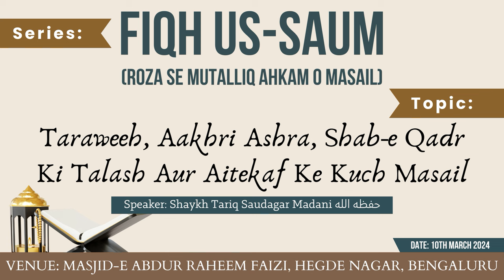Fiqh Us-Saum (Ep 9) - Taraweeh, Aakhri Ashra, Shab-e Qadr Ki Talash Aur Aitekaf Ke Kuch Masail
Series: Fiqh Us-Saum (Roza Se Mutalliq Ahkam o Masail)

Topic: Taraweeh, Aakhri Ashra, Shab-e Qadr Ki Talash Aur Aitekaf Ke Kuch Masail

Speaker: Shaykh Tariq Saudagar Umari Madani

Venue: Masjid-e Abdur Raheem Faizi, Hegde Nagar, Bengaluru

٠٠٠٠٠٠٠٠٠٠٠٠٠٠٠٠٠٠٠٠٠٠٠٠٠٠٠٠٠٠٠٠٠٠٠٠٠٠٠٠